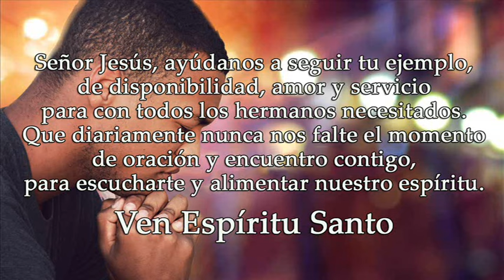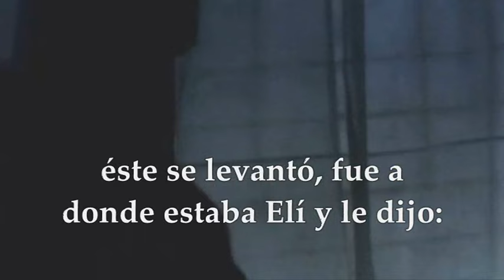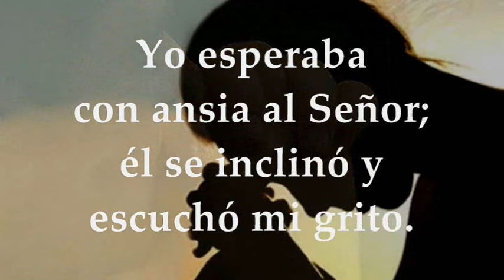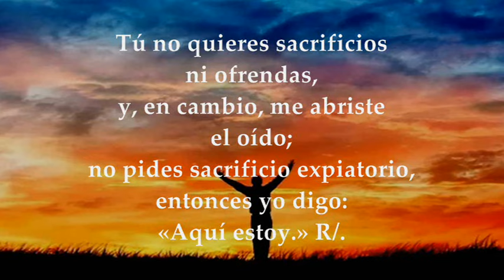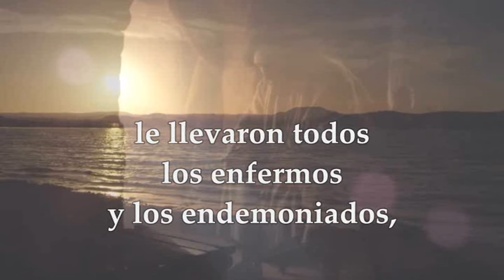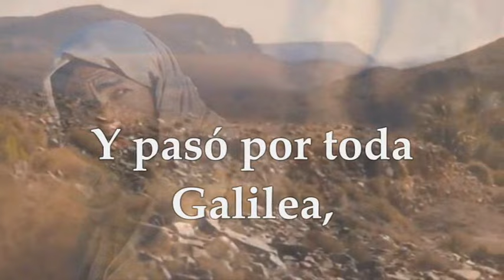EVANGELIO MIÉRCOLES 10 DE ENERO DE 2024 | MIÉRCOLES I T.ORDINARIO | MARCOS 1,29-39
EVANGELIO Y LECTURAS EUCARISTÍA MIÉRCOLES 10 DE ENERO DE 2024 MIÉRCOLES PRIMERA SEMANA TIEMPO ORDINARIO CICLO B. Primera Lectura: Del primer libro de Samuel 3,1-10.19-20 Salmo 39,2.5.7-8a.8b-9.10 R/. Aquí estoy, Señor, para hacer tu voluntad Evangelio según san Marcos 1,29-39